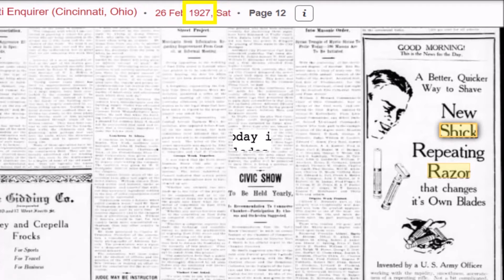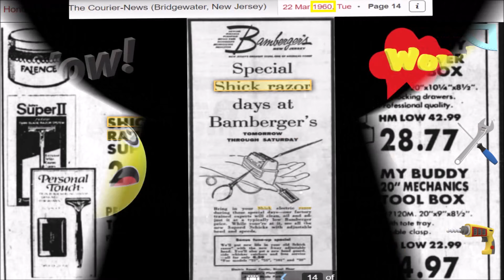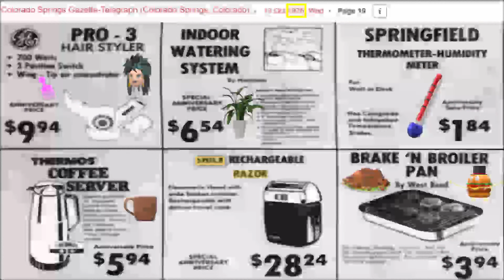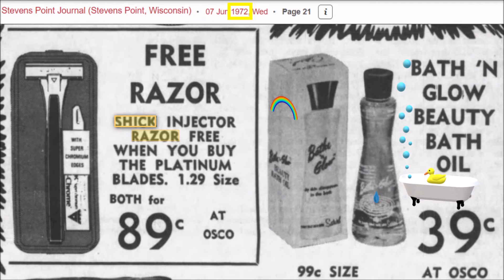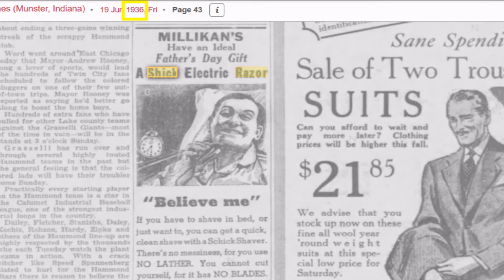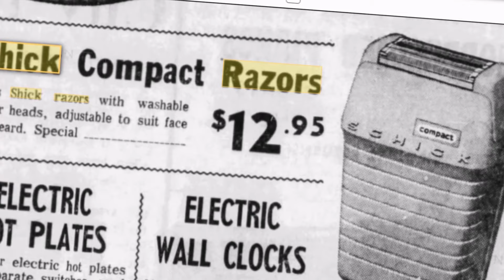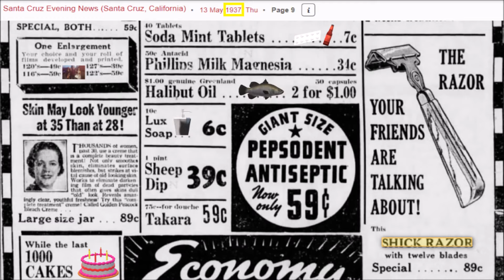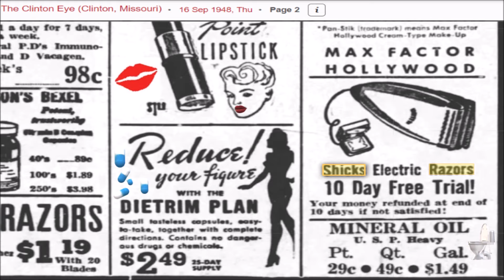Mandela Effect : SHICK 77 FUN PROOFS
Schick Razors Now;  Shick Razors 10 years ago. As I clearly remember..   Enjoy the Ride.